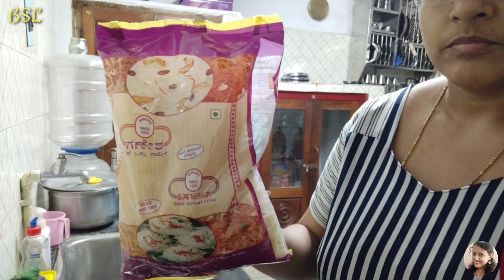कैसे प्रोब्लम को खत्म करना है पता नहीं🤷 सेवाई की रेसिपि